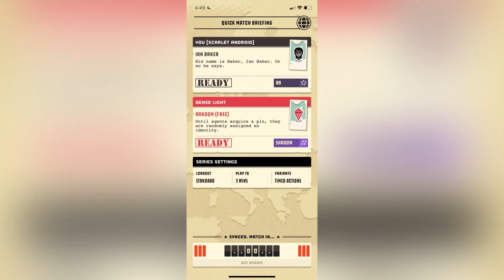Two Spies Season 10 Replay Against Dense Light